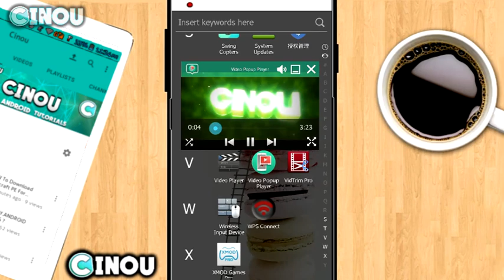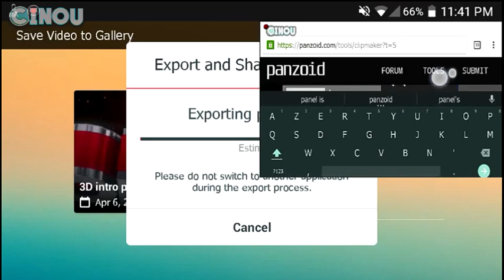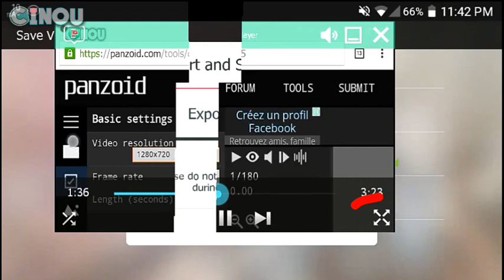How To Play Videos In A Popup Mode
.████████████ /LINKS\ ████████████

████████ | Fix Some Problems| █████████
▶ IF YOU HAVE ZIP FILE
 YOU NEED TO EXTRACT IT USING:
▶IF YOU HAVE CAN'T OPEN FILE
PROBLEME INSTALL THE APK USING
 APK INSTALLER:

▶You may Have install Blocked Problame?

..█████████████| Music| ███████████████
The video's Music Back Ground Been Made By
I Asked him if i can use is Back Ground Music and He Did accept
I would like To say Thanks For him :)
█████████████|Need Help ?| █████████████

//_You Have a Problame ??:Comment Blow i ll

█████████████||Help me|| █████████████

♠ Cinou